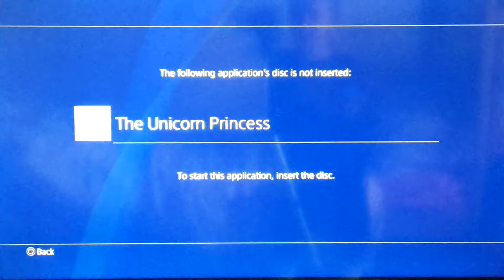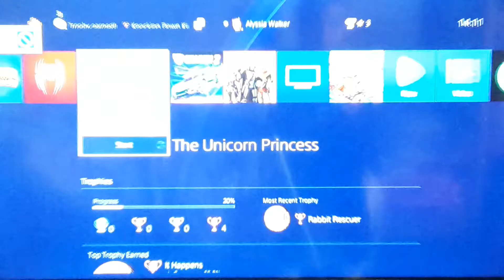Crash Bandicoot part 2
Fun on Crash